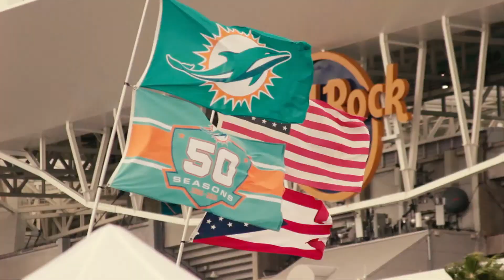Miami Dolphins Rap vs Chargers! Straight HEAT!!!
Dope song made for all Dolphins fans out there!